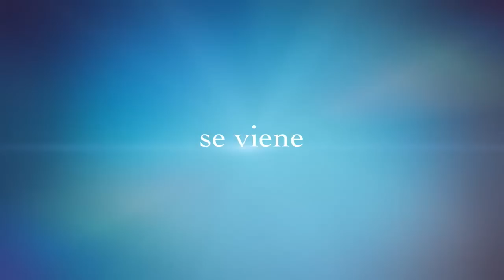Estadio Peñarol | Avance Obras | Julio 2015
Estadio Peñarol - Julio 2015